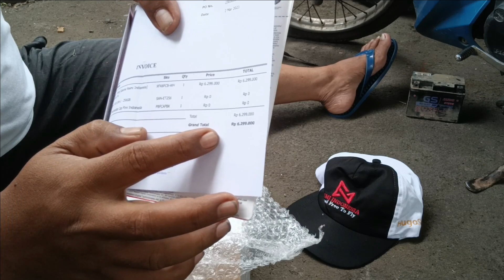unboxing Drond Fimi x8 mini dan Tes terbang langsug liat lapang bola mini pesawahan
Cek kelengkapan dan  Kondisi Drond